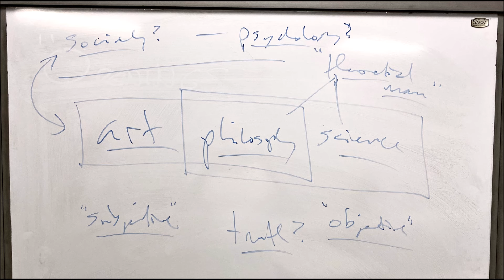Chris Cutrone lecture on Nietzsche and Adorno on Wagner's Parsifal and Bizet's Carmen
Chris Cutrone lectures on the Philosophy of Modernism, addressing Nietzsche's Case of Wagner and Adorno's response to Nietzsche in Fantasia Sopra Carmen. From a Fall 2024 course at the School of the Art Institute of Chicago.